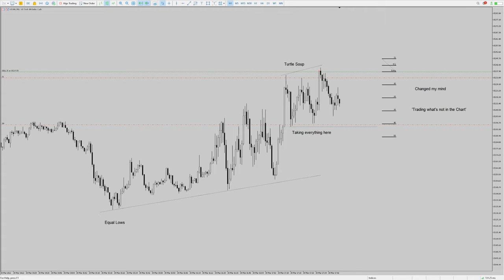NQ Short | Fake Runs | #077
NQ was heavily distributed and that run of Buyside was highly suspect.
Turtle Soup, baby!